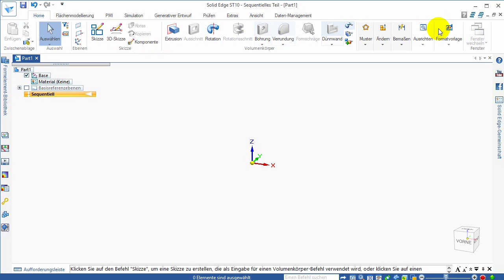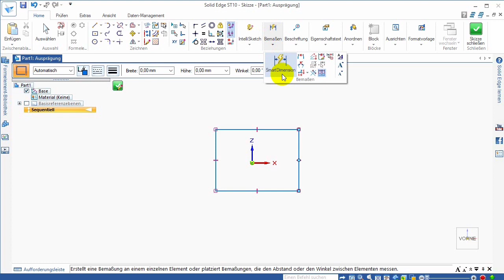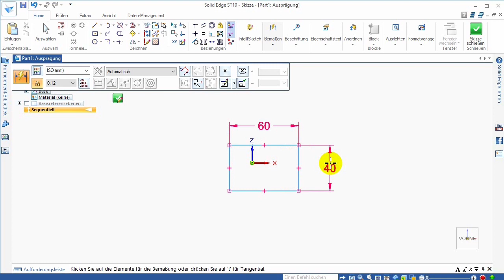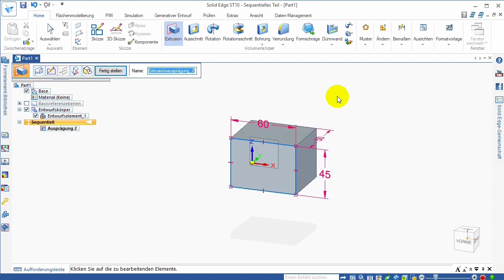01 St8 Körper erzeugen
Einfacher Körper in Solide Edge erzeugen